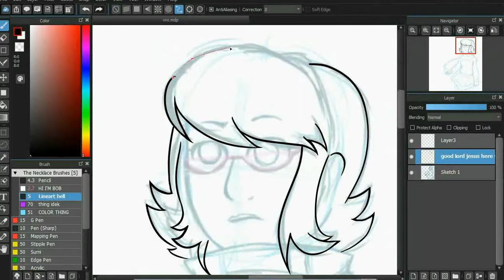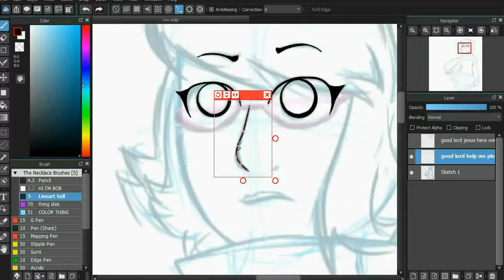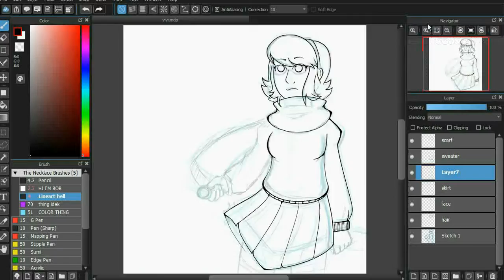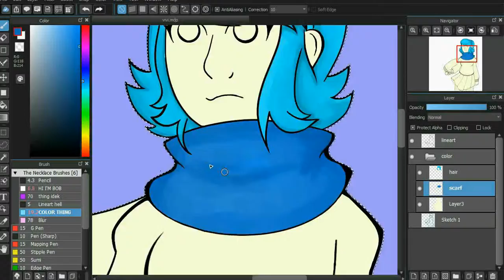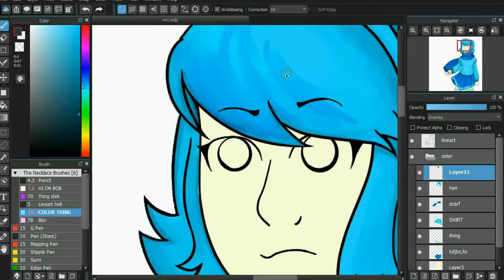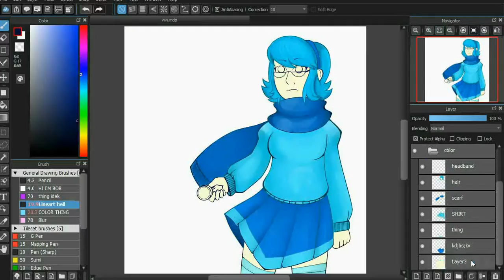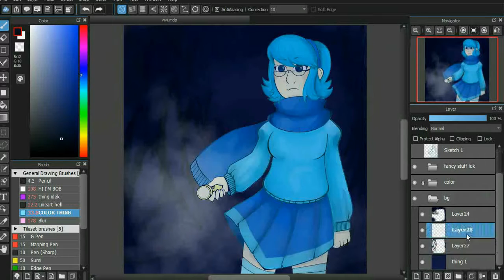Mystery Skulls Speedpaint | Vivi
TIME: 6 Hours
PROGRAM USED: MediBang Paint Pro
IMAGE SIZE: 2000 x 2000
Hello People, DeterminedChild here!
Real sorry for the wait again! (summer reading kinda sucks)
Currently working on yet another speedpaint, so look forward to that!
Hope you guys have a great day/night!